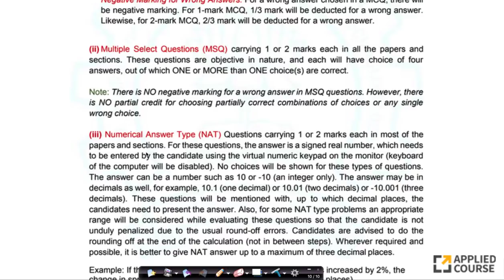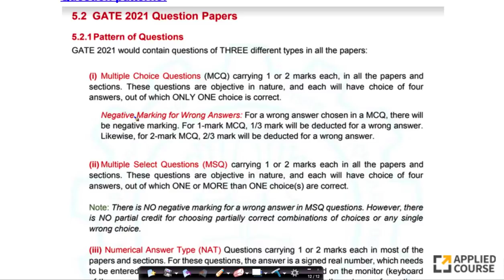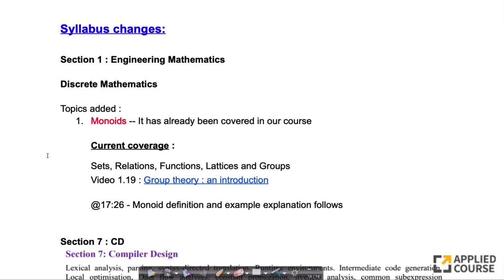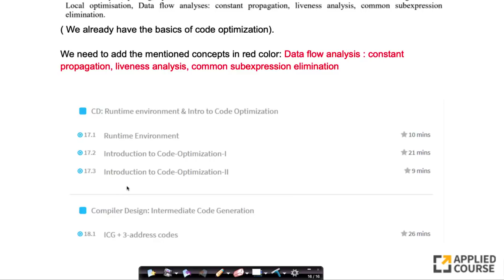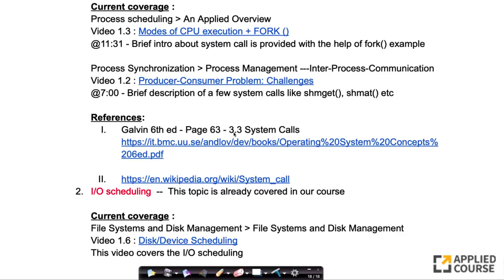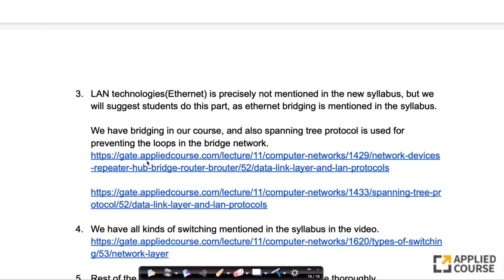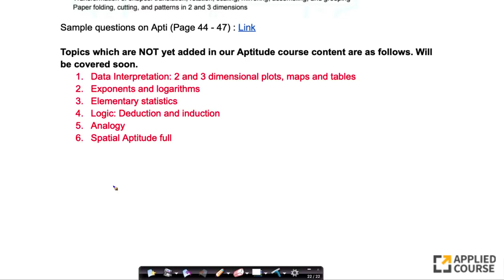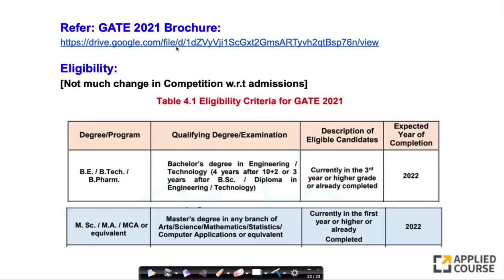GATE CS 2021: Detailed analysis of Changes and Impact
GATE.AppliedCourse.com